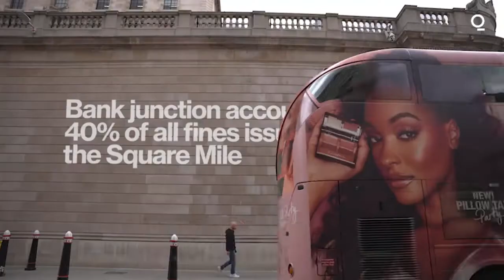A máquina de dinheiro secreta de Londres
Uma câmera de trânsito é um dos maiores geradores de dinheiro da cidade de Londres, arrecadando 15 milhões de libras em três anos. O cruzamento de Bank só permite ônibus e bicicletas.